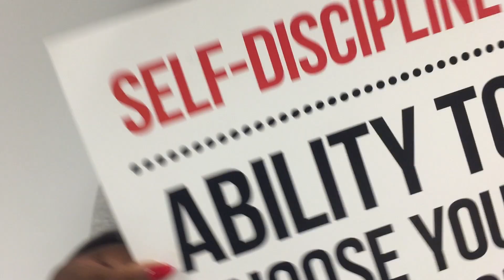Self-Discipline Defined - Edwards HotSeat Crew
Word of the Month - Self-Discipline